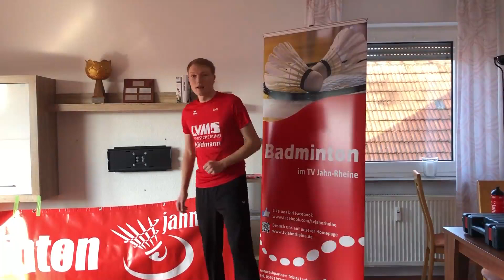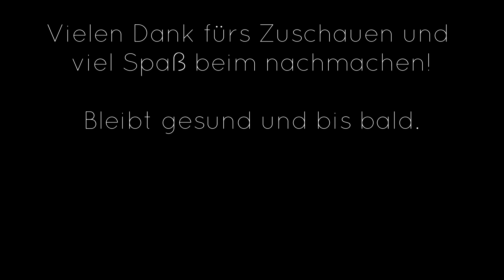Badminton - Warm-Up und Stabilisation mit Lutz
Ihr vermisst schon das Badmintontraining in der Sporthalle?
Mit dem Video seid ihr bestens vorbereitet, wenn es endlich wieder losgeht.